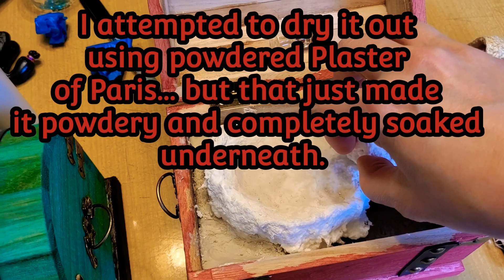My Largest Project Yet!! - Fire Dragon Egg Chest Pt 1 (feat. Model Magic Clay by Crayola)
I'm not finished with it yet but this is taking a lot longer than expected so I figured I'd upload my progress thus far to show that I'm not just sitting around with my thumb up my nose 😂😂😂😂

A huge undertaking I decided to take on. As a newbie to these kinds of projects, is this a good idea? I have 7 other of these types of boxes so this is actually just my testing piece.